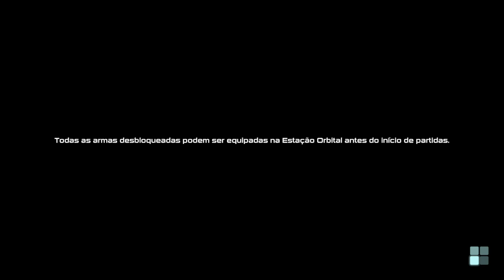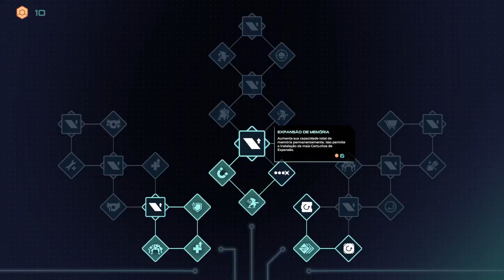Uragun🤖Roguelite Mecha equipe expansões, modifique armas e instale módulos !!!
Você é um mecha amigável e mortal, em uma jornada em busca de sua piloto, nesse roguelite de tiro repleto de ação. Escolha suas missões e recompensas, pesquise habilidades, equipe expansões, modifique armas, instale módulos, personalize sua aparência e enfrente as hordas da IA maligna com estilo.

TÍTULO: Uragun
GÊNERO: Ação, Indie
DESENVOLVEDOR: Kool2Play
DISTRIBUIDORA: Kool2Play
DATA DE LANÇAMENTO: 30/mar./2023
DATA DE LANÇAMENTO EM ACESSO ANTECIPADO: 12/abr./2022

MÍNIMOS:
SO: Win10 20H2
Processador: Intel 7th gen i5 or AMD Ryzen 1700
Memória: 8 GB de RAM
Placa de vídeo: Nvidia Geforce GTX1050ti
DirectX: Versão 12
Armazenamento: 15 GB de espaço disponível
Placa de som: Any

RECOMENDADOS:
SO: Win10 20H2
Processador: Intel 10th gen i7 or AMD Ryzen 3600
Memória: 16 GB de RAM
Placa de vídeo: Nvidia Geforce RTX2060
DirectX: Versão 12